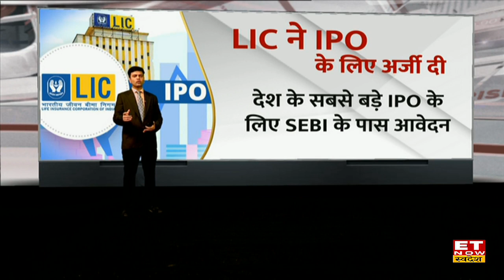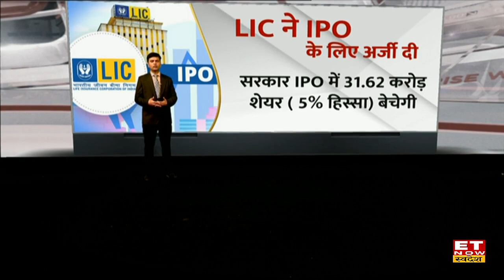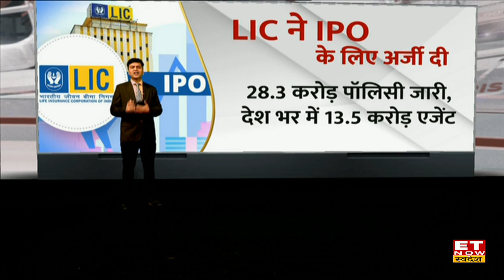LIC IPO: देश की सरकारी बीमा कंपनी LIC ने SEBI में DRHP की दाखिल | ET Now Swadesh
LIC IPO Update: ET Now Swadesh की खबर पर लगी मुहर। देश की सबसे बड़ी सरकारी बीमा कंपनी एल.आई.सी (Life Insurance Corporation Of India) ने अपने आईपीओ (IPO) के लिए सेबी (SEBI) में अर्जी दाखिल कर दी है। सरकार आईपीओ के जरिए 5 फीसदी तक का हिस्सा बेचेगी। ज्यादा जानकारी के लिए देखें खास रिर्पोट।